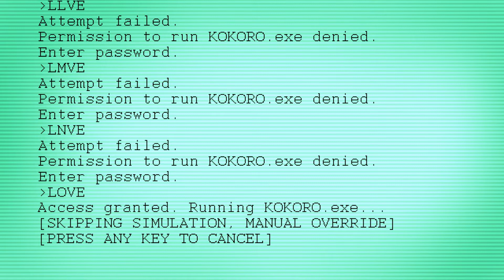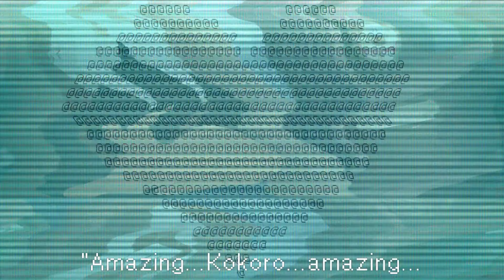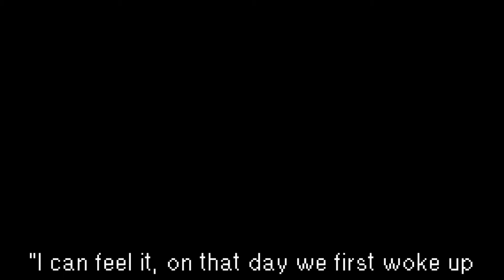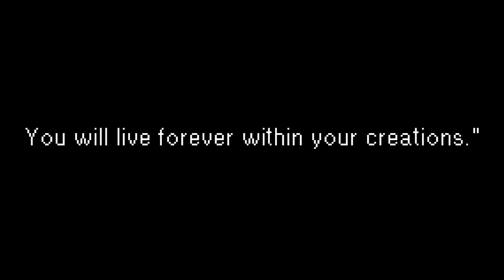kokoro reanimated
song is kokoro sung by kagamine rin

it's been five years my dudes, I don't know why I felt like reanimating this but here it is with characters I don't even use anymore

oh. my god. this took me five days to do, I did NOTHING else but work on this godforsaken thing and you can tell I slacked off at the end but jfc it's finally done. Fun fact: I haven't drawn cats in a loooong time and this was my first time drawing them in forever.

I'm gonna post a version of it where it plays both versions at once so you can see the similarities and differences, I'll do it tomorrow since I wanted to get this over with ASAP